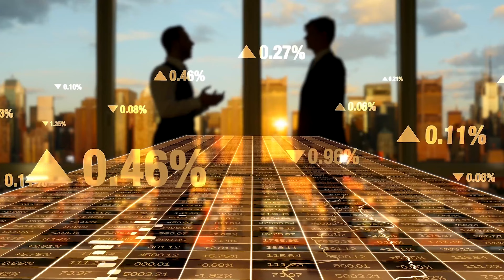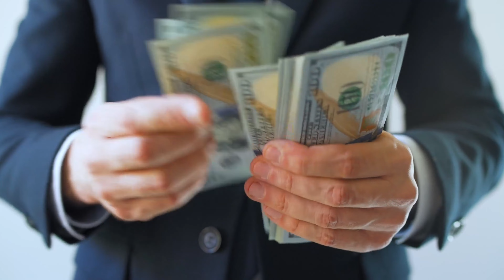The TRUTH About The Business Automation Myth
Today we're delving deep into the notion of the "automated business."

You know the one - the dream where businesses run completely on autopilot and money keeps flowing into your account, no effort required.

You might've heard the buzz about building a business that requires zero involvement. It's incredibly appealing, to enjoy life while profits pour in without having to lift a finger.

But here's the problem: while certain aspects of business can be automated, the promise of a fully autonomous enterprise is often exaggerated.

Throughout this video, we'll explore the allure of an "automated business" and why it might not be the golden ticket many portray it as. Whether you're a budding entrepreneur or a seasoned pro, understanding the distinction between an efficiently run business and one that's truly 'hands-off' is vital.

So, before you dive headfirst into your next venture, join me in breaking down the true essence of automation and the undeniable power of smart, hands-on leadership.

Aleric Heck helps Entrepreneurs & Business Owners use YouTube and Value-Drive Video to generate Leads & Sales through his Company AdOutreach.

Timestamps:
0:00 - Intro
0:45 - The Automated Business Myth
2:28 - The Passive Income Dream
2:51 - The Harsh Reality of Passive Income
4:01 - The Value of Continuous Effort
5:03 - Done-for-you Programs
6:01 - The 4-hour work week
7:06 - Building a Long-term Business